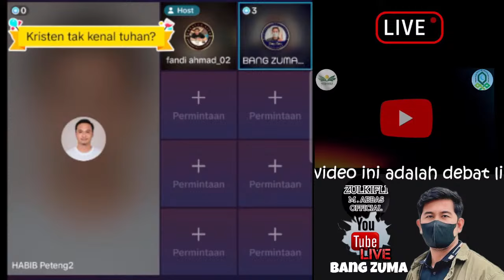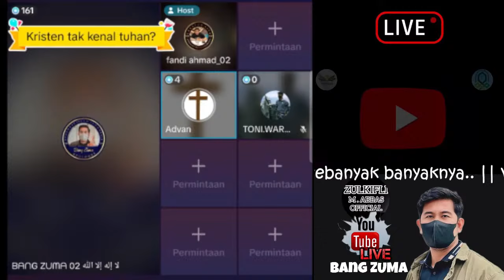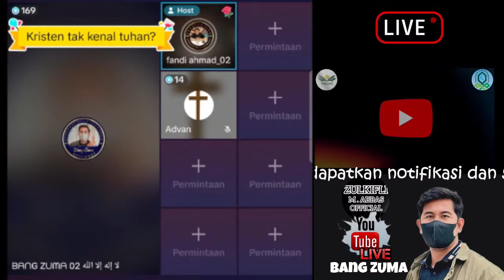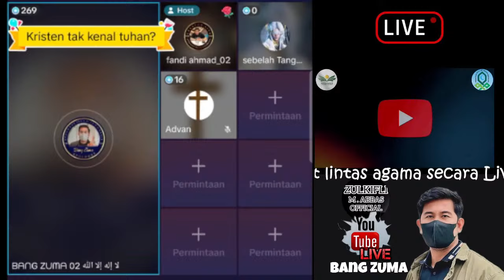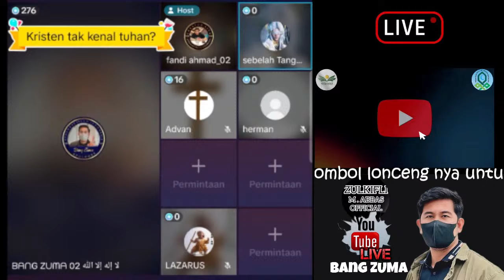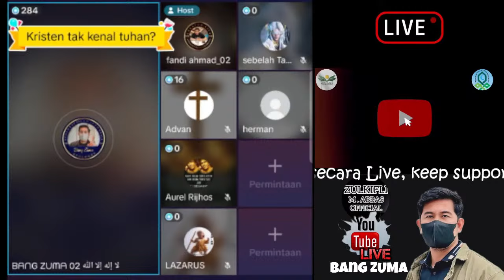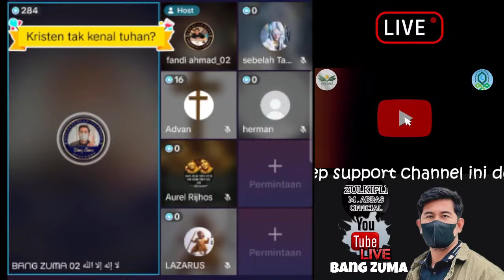HANCURLAH PELahaps B4B1z..